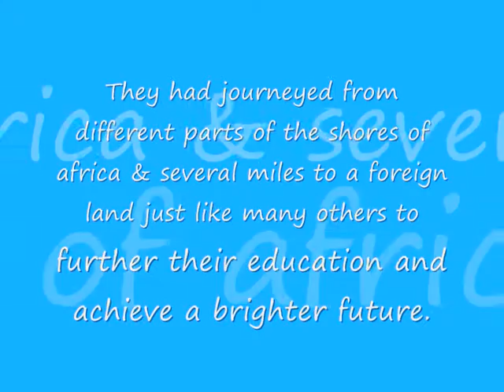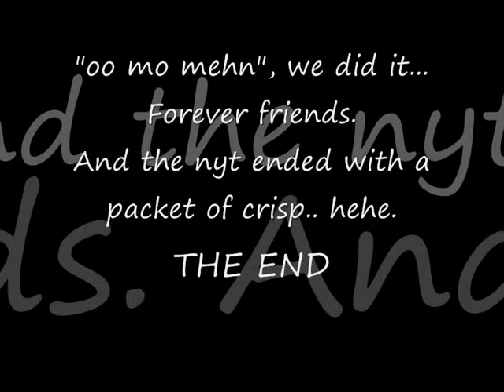Grill D Grad Official Video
Graduation pictures